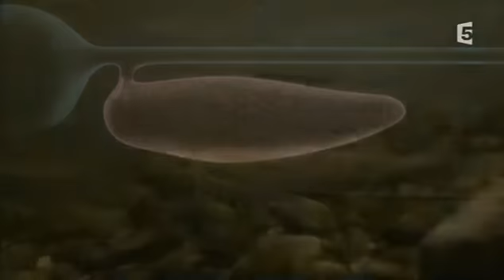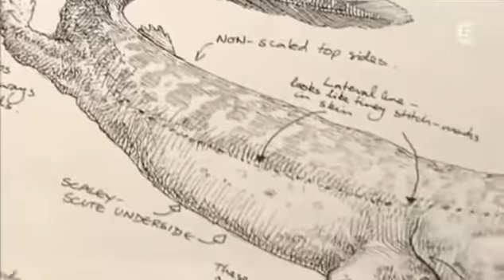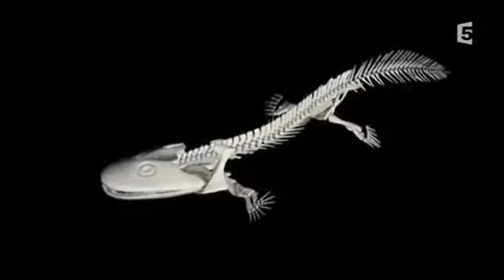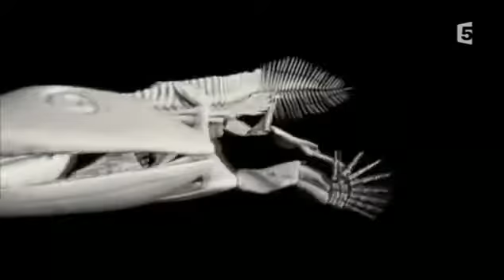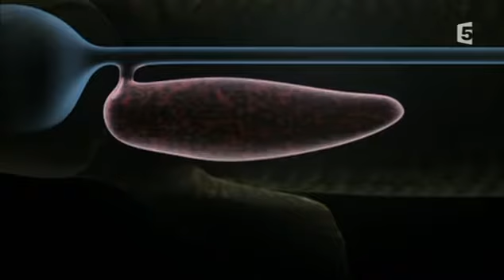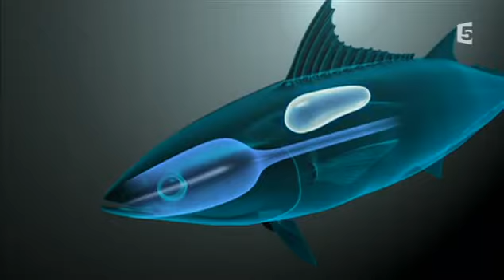A l'assaut des terres | documentaire 2016 HD